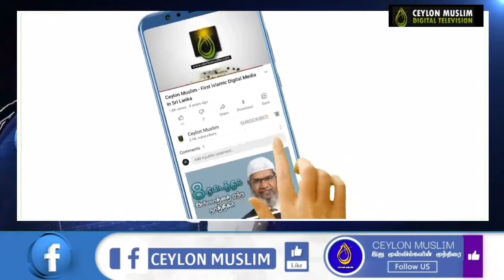ரிஷாட் பதியுதீன் கைதும் வெளியாகும் முக்கிய விடையங்களும். கொதித்தெழும் சிங்கள முஸ்லிம் தமிழ் மக்கள்.